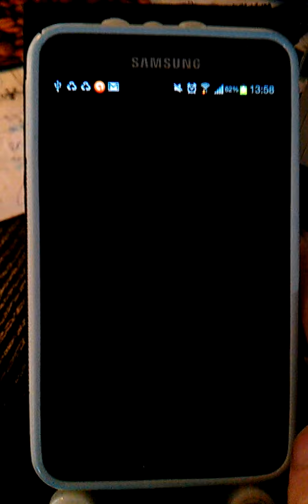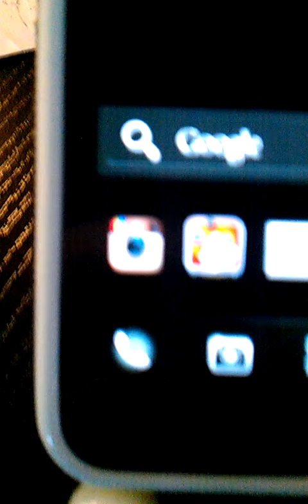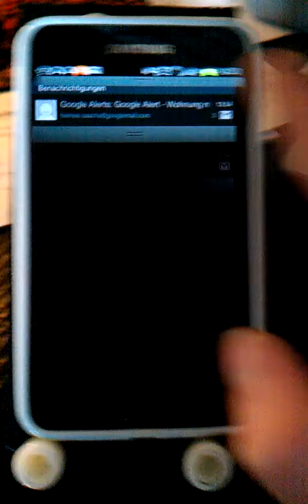Samsung Galaxy Note bug